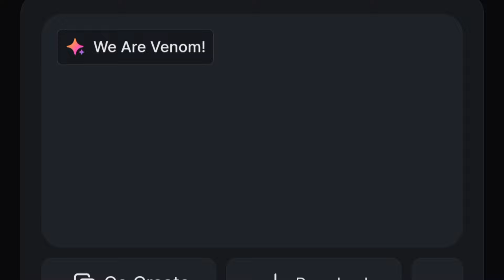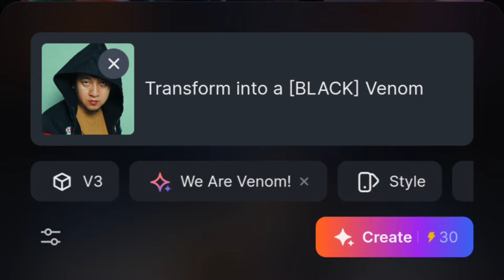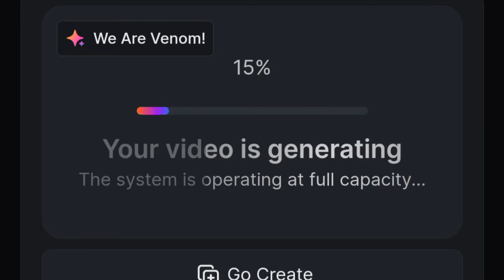Pixverse Ai Venom ‼️ ubah foto jadi video venom yang viral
Assalamualaikum
kali ini kita akan ubah diri kita menjadi karakter venom.
hanya dengan hp kita bisa bikin tren ini.
Terimakasih
Semoga bermanfaat.

Wassalamualaikum